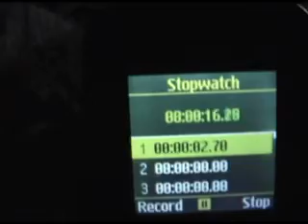5 minutes of garbage to biogas generated electricity in the Zabaleen garbage community of Cairo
In October of 2009 T.H. Culhane, Mike Rimoin and Hanna Fathy of  Solar CITIES  converted a 6.5 HP 2 KW engine on Hanna Fathy's roof in the Zabaleen garbage community to run on biogas. We used the tri-fuel conversion kit from U.S. Carburetion (a simple mount of a venturi adapter to the carburetor that took about 20 minutes to do) and then ran biogas made from kitchen garbage into the supplied regulator. At first we had a very hard time getting ignition -- water vapor in the line made sparking impossible.  Then we ran regular butagas (bottled propane)  into the generator until we got it to run, then reconnected the hose to the biogas digester with about 20 bricks on it for pressure.  After many pulls and much gas lost to experimentation,  the generator finally sprang to life, and we were able to run it for five minutes until the gas was depleted.  With a full tank we should get more than a half an hour.  Unfortunately the next time we went to try the generator we broke the pull-start spring from repeated use.  Next time we need to get an automatic start generator and create a vapor trap to dry the fuel.